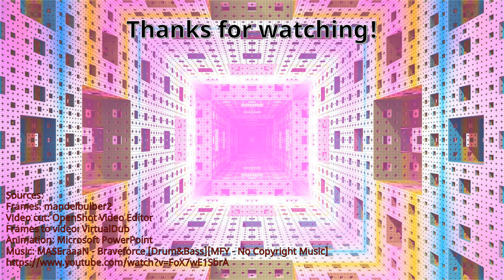Menger sponge parameter animation with music 4K UHD 60FPS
This video shows the animation of changing simple parameters. Enjoy!